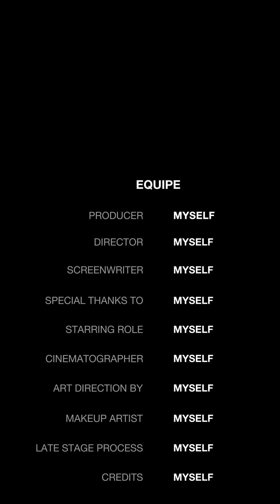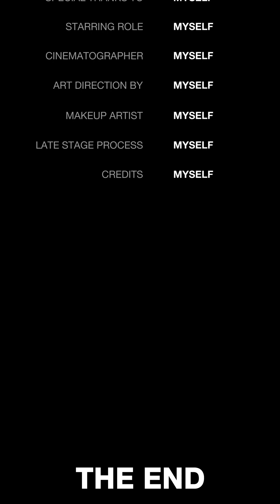PANSIT PALABOK MALABON